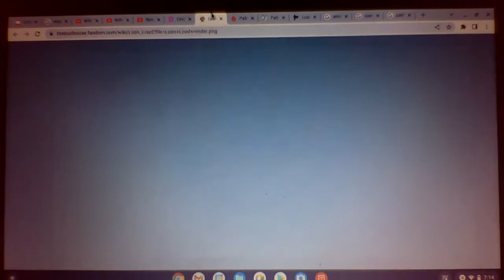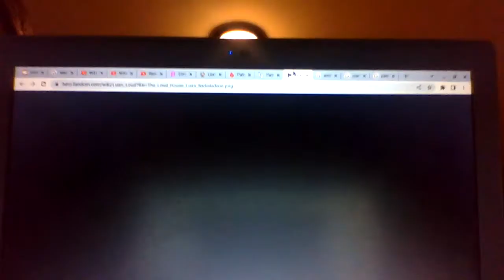EBB 1 Luan Loud VS. Patrick Star